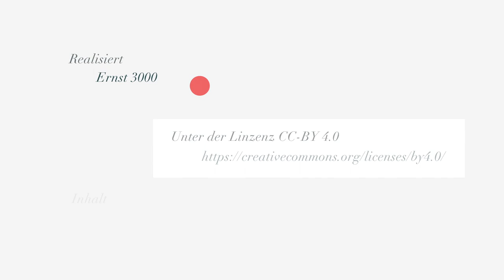Was ist NFDI4Culture?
Was ist NFDI4Culture? Kurz und knapp beantwortet der Animationsfilm Fragen nach den Tätigkeiten des Konsortium und nach neuen Lösungen im Forschungsdatenmanagement – wozu sie gebraucht werden und für wen sind sie gut sind.

What is NFDI4Culture? The animated film answers questions about the activities of the consortium and about new solutions in research data management – what they are needed for and who they are good for.

Autor: Pittroff, Sarah
Identifikatoren: 10.5446/61085 (DOI)
Herausgeber: Akademie der Wissenschaften und der Literatur | Mainz und NFDI4Culture
Erscheinungsjahr: 2023
Produzent: Akademie der Wissenschaften und der Literatur | Mainz
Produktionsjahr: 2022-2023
Produktionsort: Mainz
Fachgebiet: Information und Dokumentation
Genre: Erklärvideo

Dieses Video-Tutorial erklärt, was ein 3D-Objekt ist und wie es entsteht, was bei der Herstellung beachtet werden sollte, warum 3D-Objekte für die Wissenschaft sinnvoll sind und wie sie dabei helfen, das kulturelle Erbe zu erforschen und zu bewahren.

Was sind Normdaten? Das Tutorial erklärt grundsätzlich, was Normdaten sind und wie sie in Bezug auf Forschungsdaten genutzt werden können. Zudem werden Normdaten für verschiedene Entitäten und von verschiedenen Anbietern thematisiert und ihr Potential für das Semantic Web erläutert.